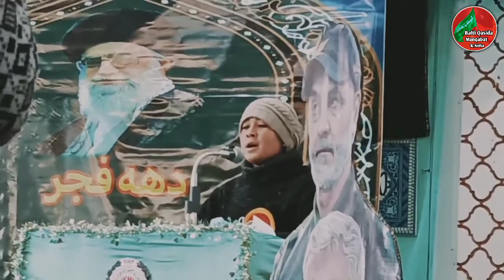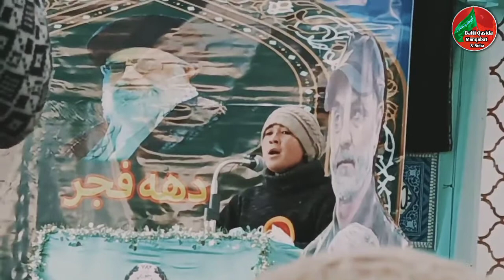Balti Qasida Jinab Shah Ali Akbar Qasida Khawn Jaffar Ali